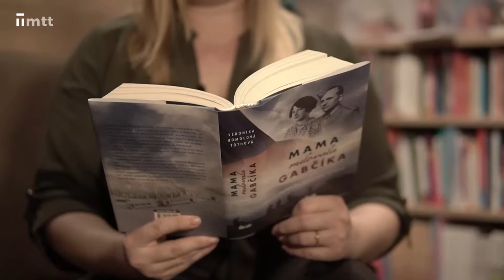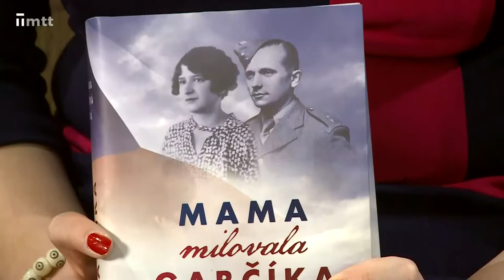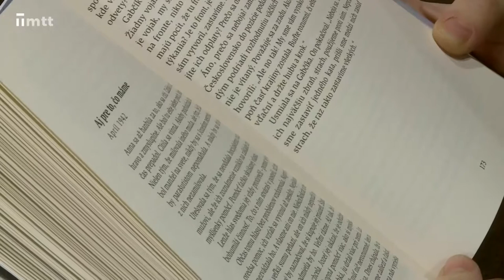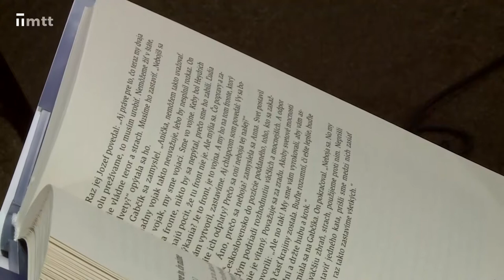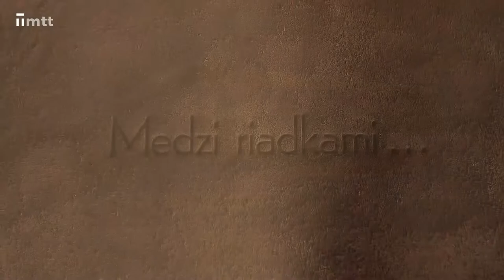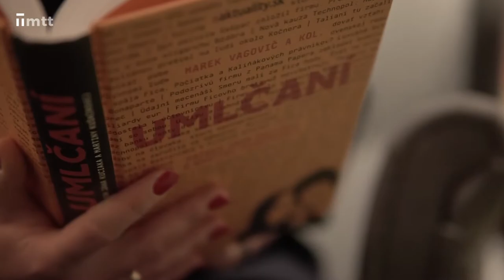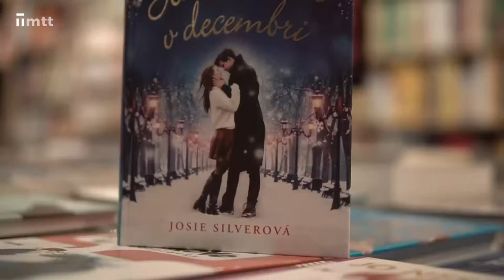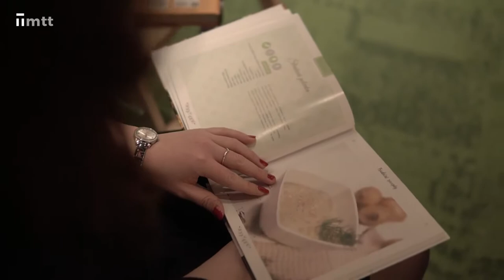Medzi riadkami - Veronika Homolová Tóthová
Pred niekoľkými rokmi sa začala venovať spracúvaniu spomienok ľudí, ktorí prežili nacistické peklo alebo komunistické väzenie a prenasledovanie. Natočila viac ako 70 reportáží s touto tematikou a 15-dielny cyklus dokumentárnych filmov s názvom Neumlčaní. Za sériu reportáží získala v rokoch 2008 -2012 niekoľko novinárskych ocenení.

Viola Stern Fischerová, žena, ktorá prežila Mengeleho pokusy, štyri koncentračné tábory a nakoniec nacistom utiekla, zverila svoje spomienky po rokoch reportérke Veronike Homolovej Tóthovej. Kniha Mengeleho dievča (2016) zaznamenáva jej osud i osudy iných ľudí, ktoré by nemali upadnúť do zabudnutia.
Taktiež sa budeme venovať aj novinke - Mama milovala Gabčíka.